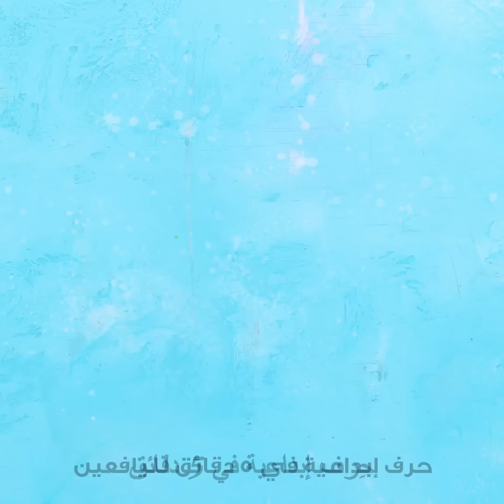حيل بسيطة لحزم الأمتعة تفيدكم معرفتها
الطوابع الزمنية:
00:05 حيل ذكية لإعداد الحقائب
00:17 كيف تطوي ملابسك
01:15 حيل تجميل خلال السفر
06:40 حيل سهلة لنقل أمتعتك
12:51 تفريغ أكياس التعبئة من الهواء بالمكنسة الكهربائية